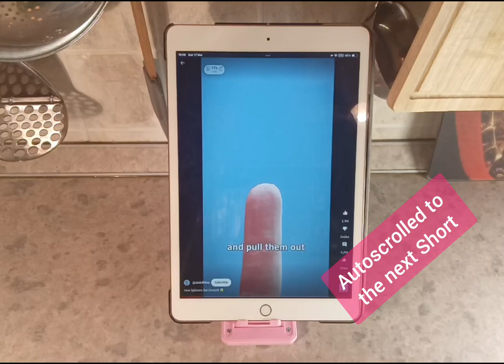how to Autoscroll Shorts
With use of mobile app ClipGlider, you can have Shorts (and also Reels) autoscroll. That is, next video will start playing when current reel ends. This functionality is available in ClipGlider for both iOS and Android.

Having Shorts autoscroll if very handy while you are cooking, doing housekeeping, training excercises or even driving. You do not need to touch screen at all in order to switch to next video.

Besides Shorts and Reels, autoscroll is available for feeds in Facebook and Instagram, X (Twitter) media, TikTok and some other apps. Autoscroll of Shorts is enabled by default (you can disable it clicking ClipGlider toolbar anb unchecking corresponding checkbox).

You can also connect keyboard or gamepad to your device in order to control Shorts playback - e.g. going to next Short, pausing video, seeking backward or forward in the video, liking it or adding to Favourites! It saves from  a lot of hassle if your hands are dirty or wet (just put your keyboard or gamepad into plastic bag).